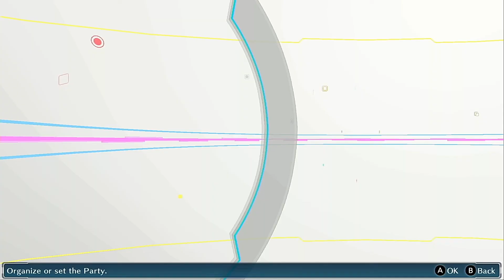Digimon Story: Cyber Sleuth part 18 [Kamishiro's Top-Secret Area]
Digimon Story: Cyber Sleuth Let's Play part 18

Chapter 9: Our Master Plan!

Explore Avalon Server and Kamishiro's top-secret area